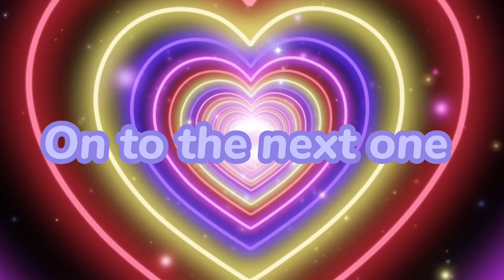How to get 11 free items in roblox